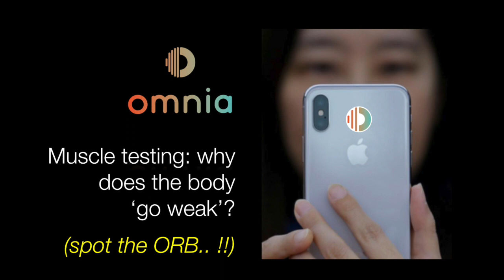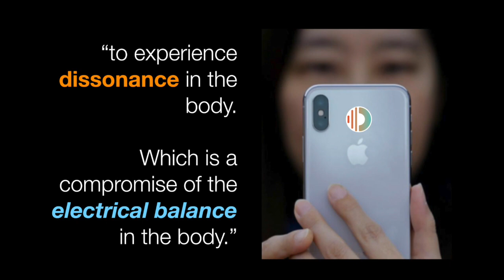Orbs fly while we muscle test the Omnia Radiation Balancer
Imagine our surprise when some real orbs started to fly around the room as Tim Sandars, the founder of the Omnia Radiation Balancer (aka the 'ORB'), was doing a presentation at a 'Stop5G' event?

Tim was doing a muscle test - it's the only 'free' test that we can do in person at an event like this to show how the body responds in terms of its electrical balance when you have a phone in your hand.

As we show in all our muscle tests, when the ORB is on the phone the body goes strong.

Most competitor products do not pass this test. And the body doesn't lie, so our advice is to be sure that the product you choose as protection helps in this way.